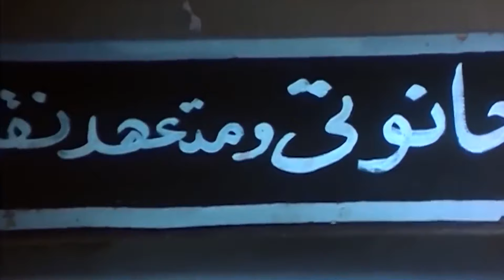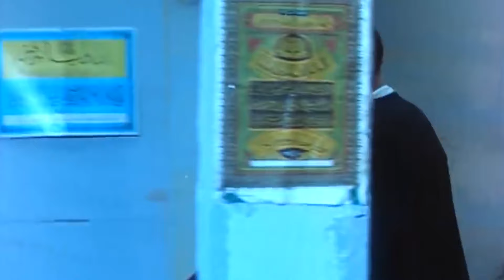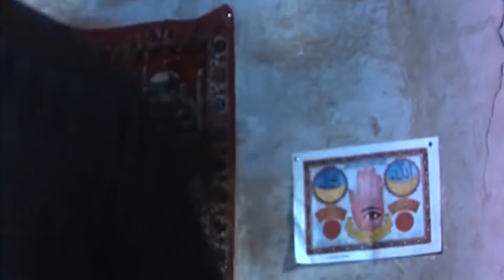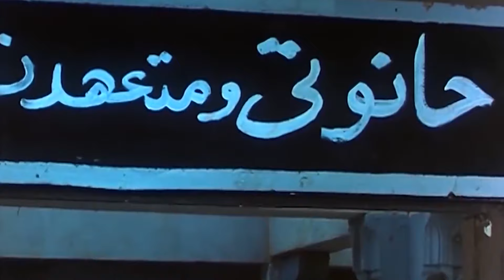ميرفت أمين و فريد شوقى و يوسف شعبان فى الفيلم الرومانسى المثير ( الرغبة و الثمن )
UC0SSQidPcDaTGJhHbpSnauA